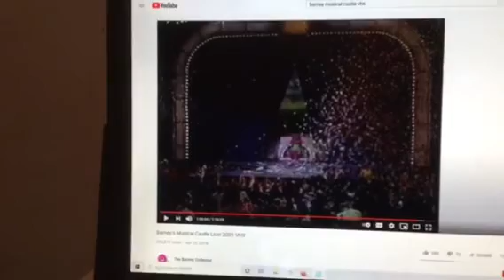Barney & Friends PBS